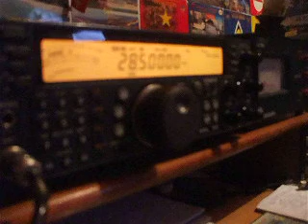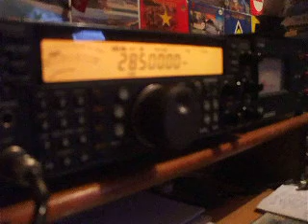KH8/N9YU American Samoa isl.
KH8/N9YU American Samoa isl. in 10M